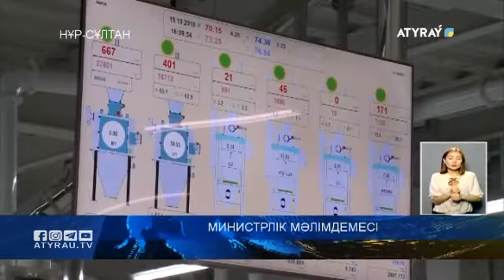Елде астық тапшылығы жоқ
Елде астық тапшылығы жоқ. Дүрлігуге ешқандай негіз де жоқ. Ауыл шаруашылығы министрлігі бүгін осындай мәлімдеме жасады. Қоймаларда астықтың мөлшері жеткілікті. Ел аумағында қазір 6,4 млн тонна астық бар. Бұл ішкі нарықты толық қамти алады. Тіпті бір бөлігін экспортқа шығаруға да артылады. Ал астық өңдеушілер одағы елдегі бидай қоры 10 күнге ғана жетеді деп дабыл қағып жатыр. Бірақ, мұны вице-министр Айдарбек Сапаров жоққа шығарды. Мәселе өнімнің көлемінде емес, бағасының күрт қымбаттауында деп түсіндірді. Осыған дейін ұн тартатын кәсіпорындар бидайды Ресейден төмен бағаға импорттап келген. Ал біздің астық негізінен экспортқа кететін. Енді жағдай басқаша - Ресей импорты тоқтады. Тиісінше баға да өзгерді.